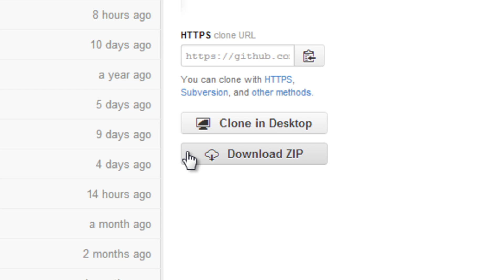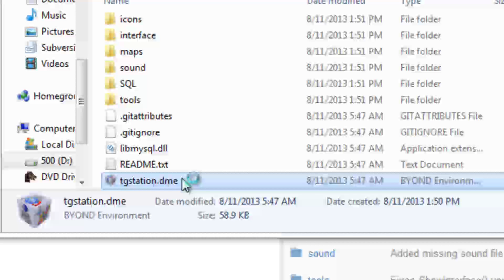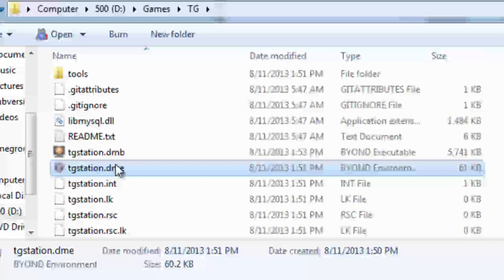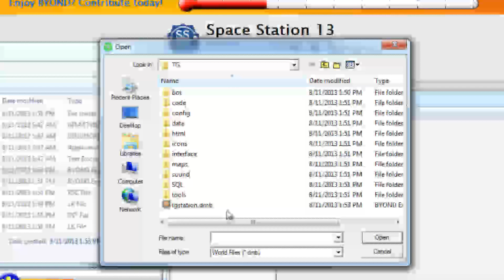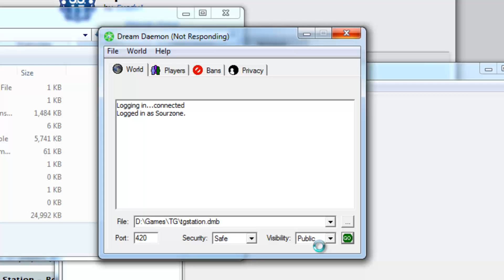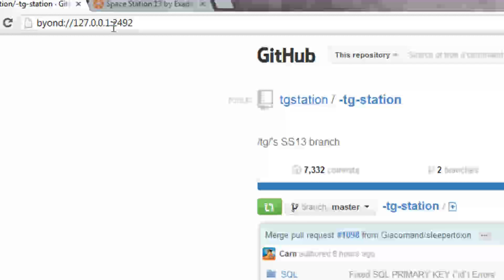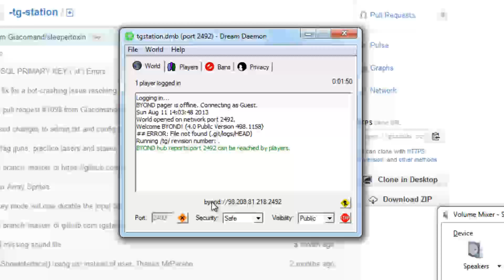How to set up your very own Space Station 13 Server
A tutorial guiding you through the process of making your very own SS13 server!

To add your server to the hub, go into your TG folder, go into the code folder, and then find the file hub.dm, edit this file by double clicking it, and replace SORRYNOPASSWORD with kMZy3U5jJHSiBQjr, and you can change your server name there. be sure to do this BEFORE you compile!